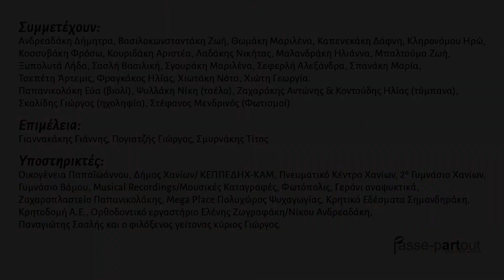Κατ΄ εξοχήν 2019 - House of the rising sun 11/15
Κατ΄εξοχήν - Χανιά 2019
House of the rising sun (Aμερικανικό παραδοσιακό τραγούδι)
Ηχοληψία: Μουσικές Καταγραφές - Γιώργος Σκαλίδης
Βίντεο: Φωτόπολις - Δημήτρης Κυριακάκης
Μοντάζ: Φωτόπολις - Χρήστος Τσαλκάκης
Επιμέλεια: Γιάννης Για